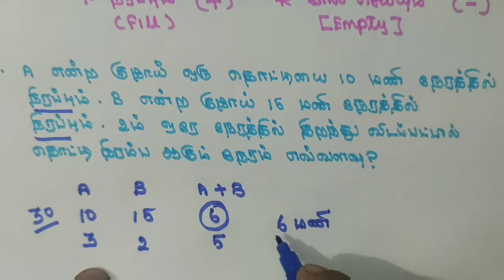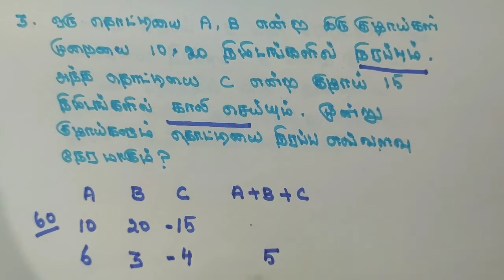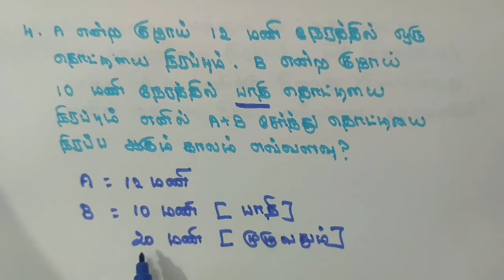PIPES AND CISTERNS PART 1. SHORTCUT AND TRICKS BY TNPSC AND RRB IN TAMIL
NO FORMULA ONLY TRICKS FOR ALL SUMS.
APTITUDE AND REASONING SUMS FOR TNPSC AND RRB EXAMS